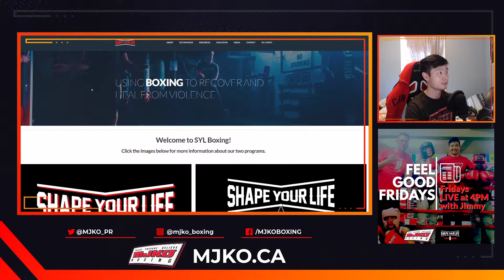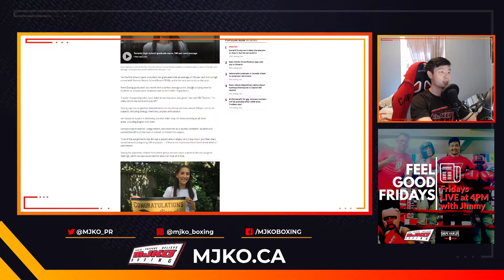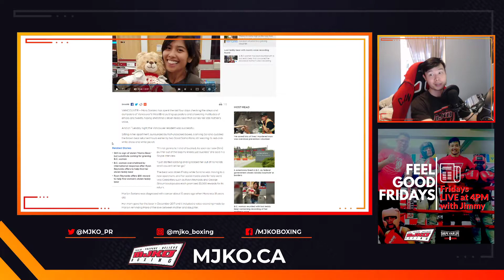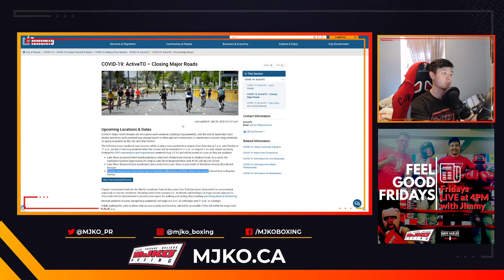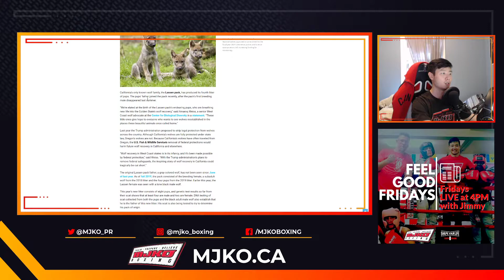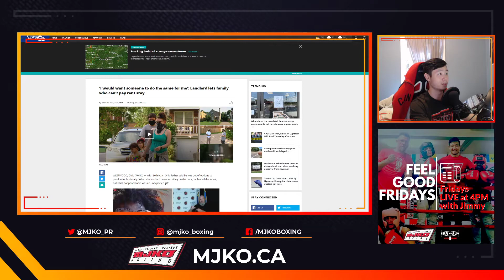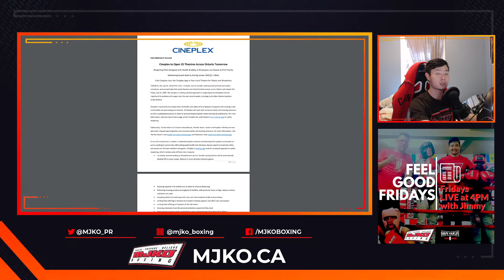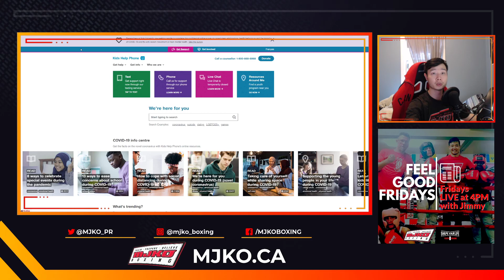Feel Good Fridays | July 31, 2020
Feel Good Fridays is our Good News show, where we share some good news stories from all over the world.

Mission:
MJKO's mission is to create Community Champions through sport; specifically non-contact boxing. We focus on the needs of the whole person by teaching the fundamental benefits of social skills development, healthy food choices, mindfulness, belonging and physical activity.